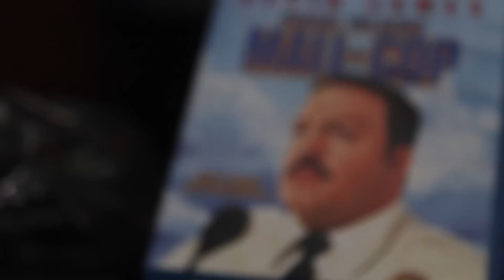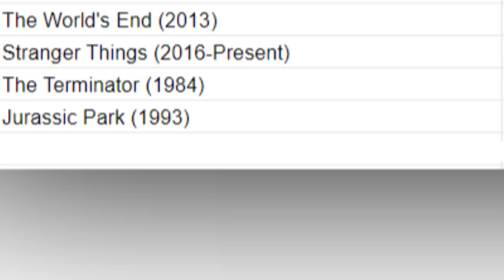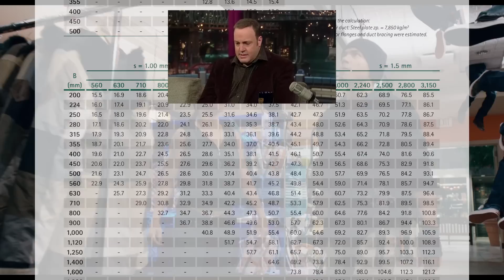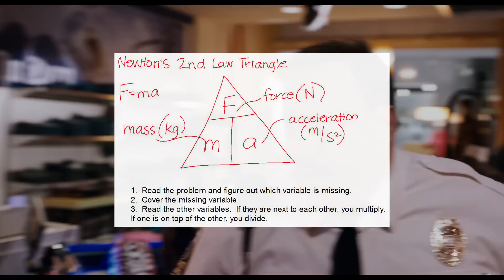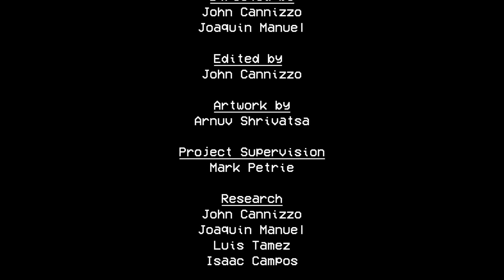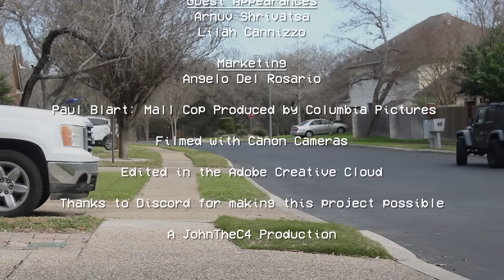The Physics Behind Paul Blart: Mall Cop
For a school project my friends and I needed to make a presenatation about the sci-fi concept of a movie, so of course we decided to cover the best sci-fi film ever made, Paul Blart: Mall Cop. The underlying physics of Paul Blart: Mall Cop assists in carrying out the narrative of an unlikely hero. In this video we will discuss the conflicts throughout the movie and the accuracy of its physics, while shedding some light on the great tale of the absolute deity that is Paul Blart.

0:00 Disasterpeace - Sure Learned a Lot
0:44 Disasterpeace - Dumb Enough to Free the Dark Lord
1:48 Disasterpeace - Gobber Groove
2:51 Naked City - Verlaine: Part II: La Bleue
4:12 HOME - The Moment Before
4:57 Disasterpeace - Neutralite the Hero
5:10 empty - rose velvet
7:25 Kevin Macleod - Carefree
8:13 Disasterpeace - Treasury of the Children
9:03 Home - New Machines
10:25 toby fox - Fallen Down
10:30 HOME - 31
11:28 HOME - 28
11:57 toby fox - Megalovania
12:30 HOME - 16
13:28 toby fox - Run!
16:55 Scatman John - Scatman's World (Slowed and Reversed)